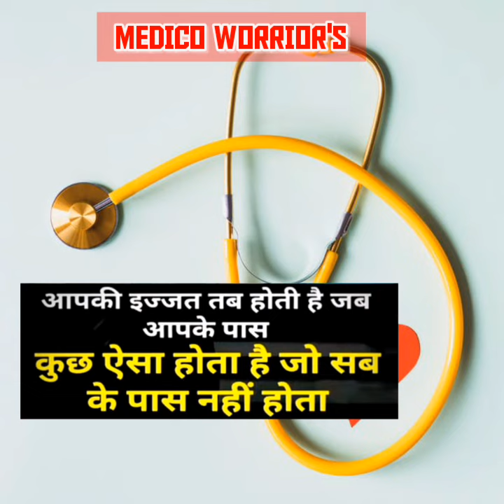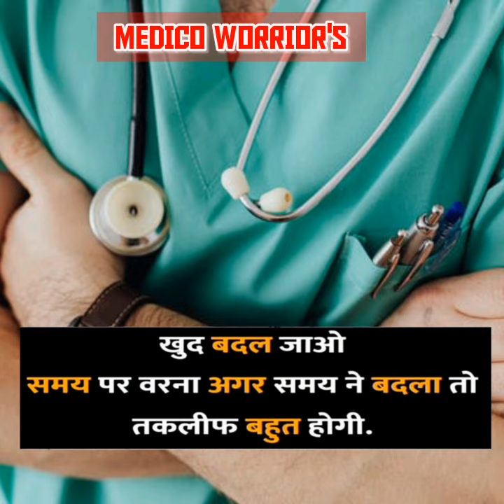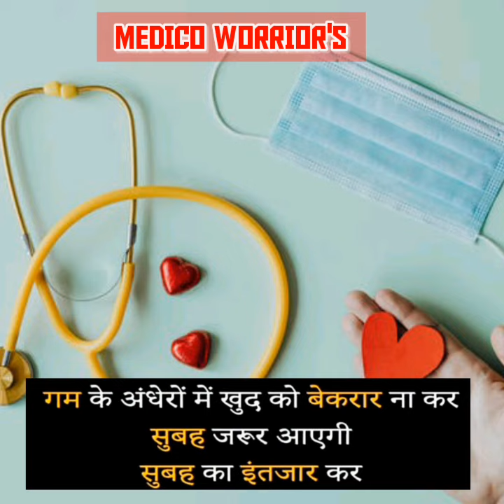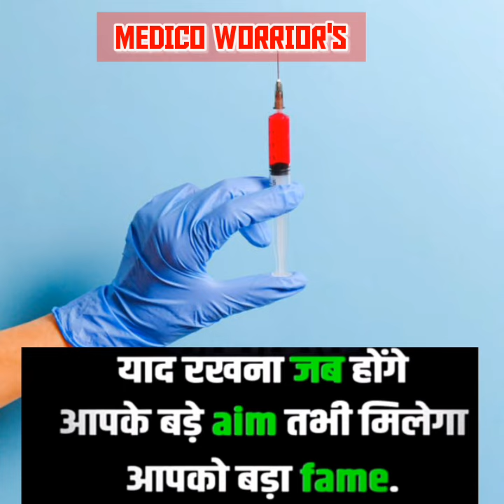Motivational video for every medical aspirants||MBBS NEET motivation||medico warriors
Hello friends FUTURE DOCTOR'S👨‍⚕️👩‍⚕️

neet motivation,medical motivation,medico
warrior's, mbbs neet,
how to preparing for good approach, neetpre, tips, motivation dose, study plane, time table, coaching, alakh pandey,
a2motivation, arvind arora, neet aspirants, biology physics chemistry goodpre.time table, pretip, exam motivation,
 study with me, 10 hr study plane, 14 hr study plane, daily routine,
 neet perfect time table, mbbsmotivation, medicalmotivation, motivationshorts,
 aiims expected cutoff, neetug counsling,
 neet application form, how to study online

               please subscribe, press the bell icon and support us because we work hard and brings motivational and inspirational videos for yours. always give your work first priority.keep working hard and stay motivated